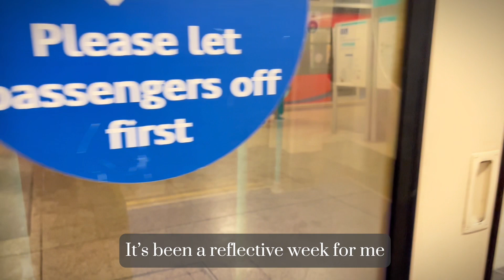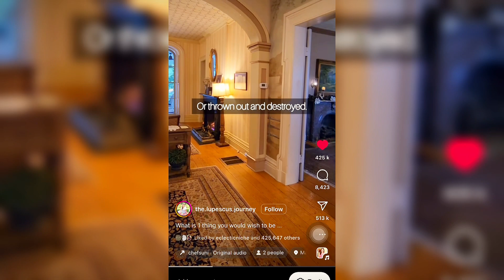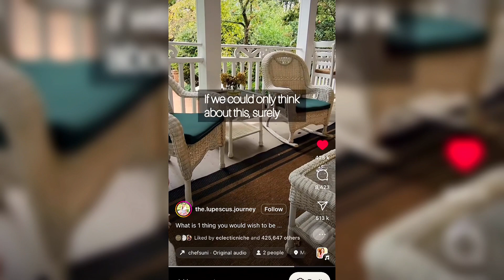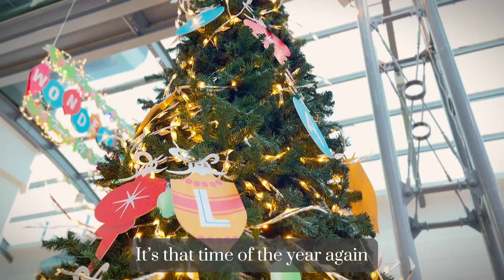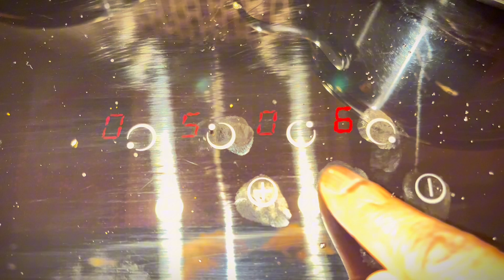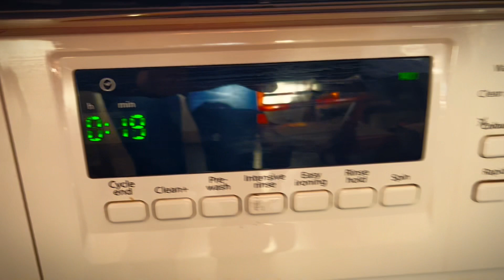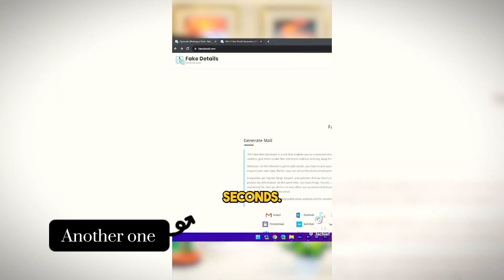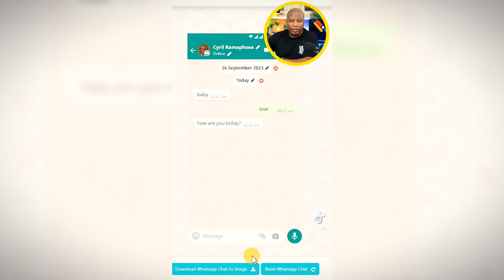day in life of introverted 40+ black woman in London • Real life vlog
In this vlog, I document moments in my life as it is - a real life vlog.
These unfiltered diary moments as I move through life help me to look back on my days as they really were.

In this vlog, I remind myself why I am on this journey of documenting my days, I went grocery shopping, ran some errands, did lots of cooking and the algorithm threw me a new YouTuber: Mikee Rogers. I also share content that spoke to me this week and got to see a boxing inter-club show!
I do similar mundane tasks of life that YOU do too. 😉

Whatever you get up to in your life, document it and I wish you well.